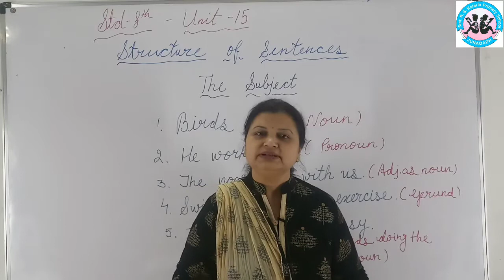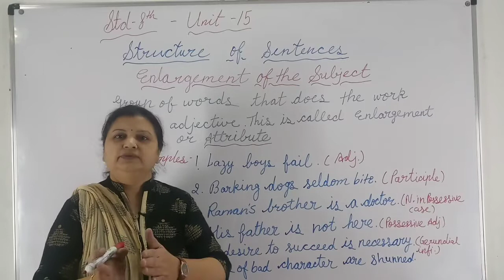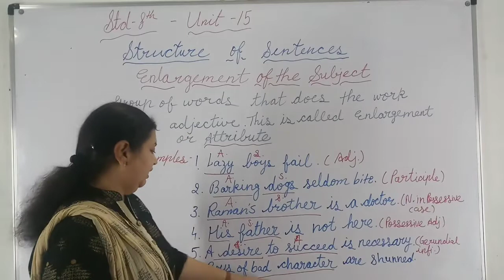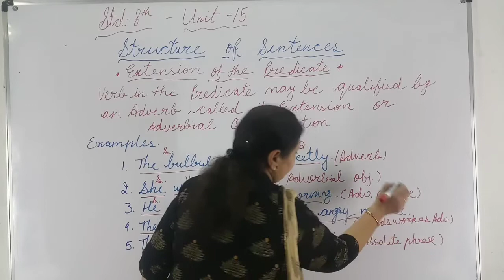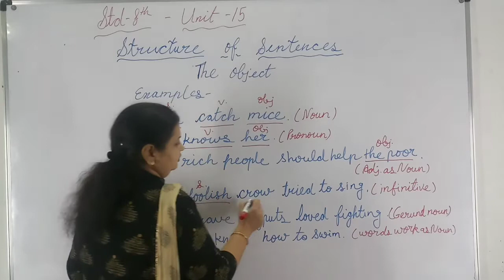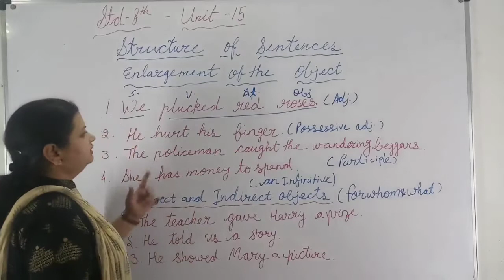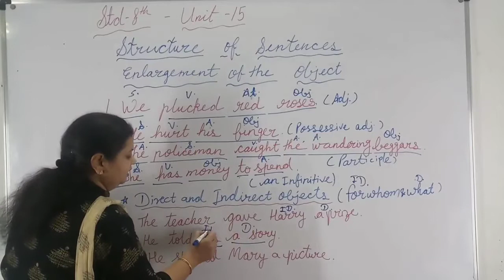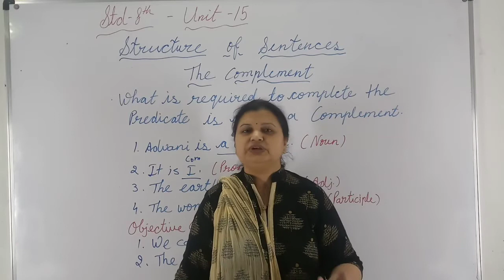Std-8th Grammar unit-15 Structure of Sentences By Ms Priyanka Purohit